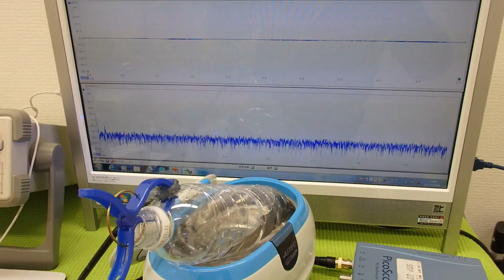オリジナル超音波実験 Ultrasonic experiment （超音波システム研究所 ultrasonic-labo）